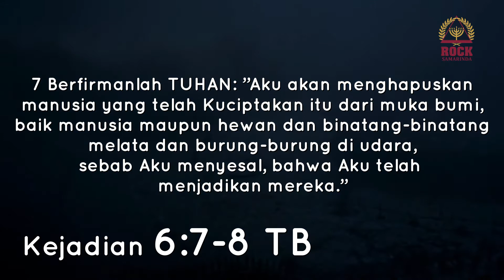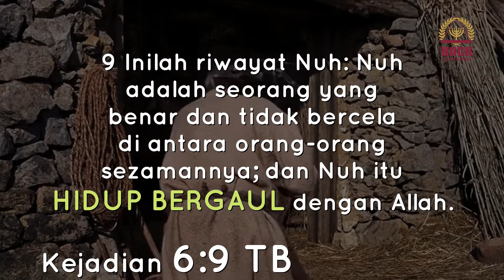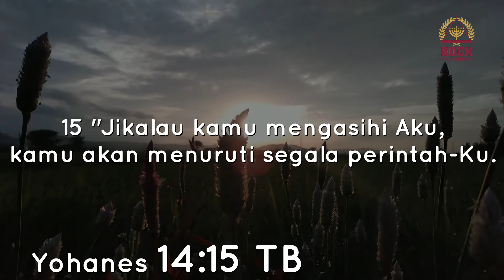Kasih Karunia Allah by Mr. Itcianday | Daily Devotion 25th Jan 2021